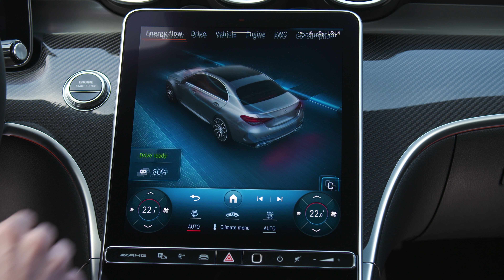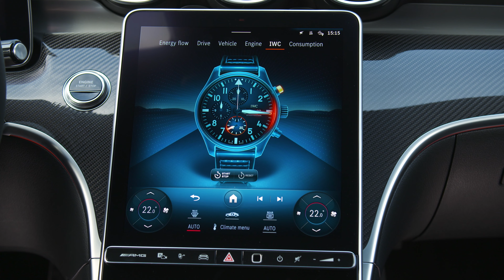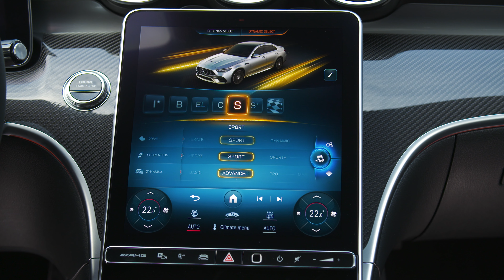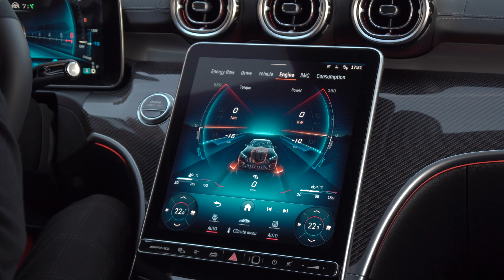Mercedes-AMG C63 S E PERFORMANCE - graphite grey - TV Footage - 4K UHD Official video